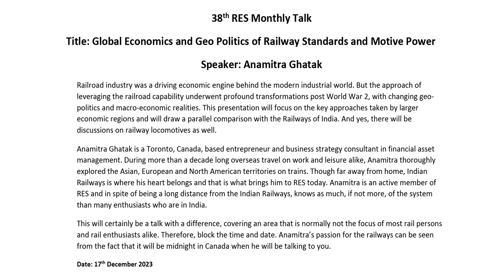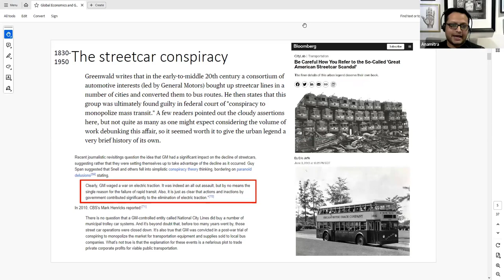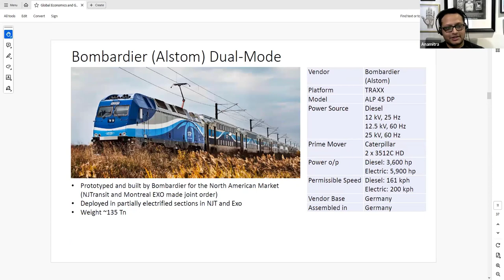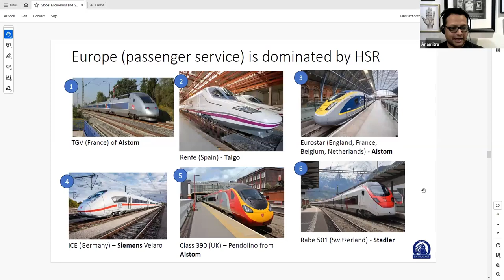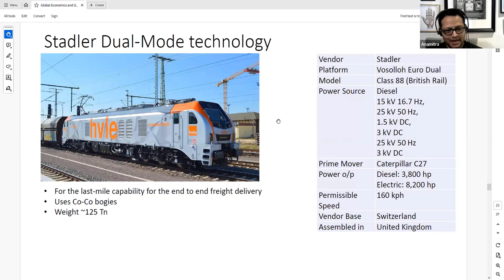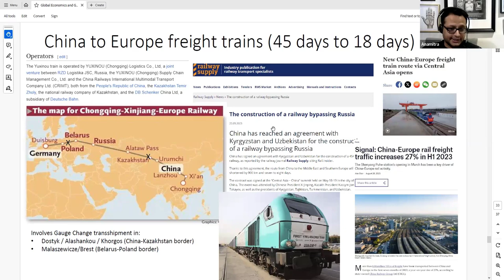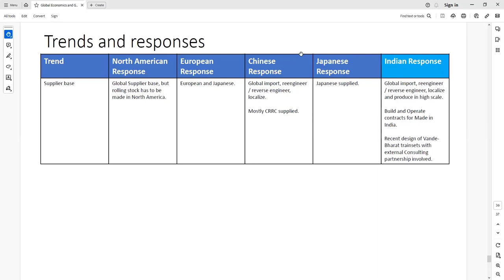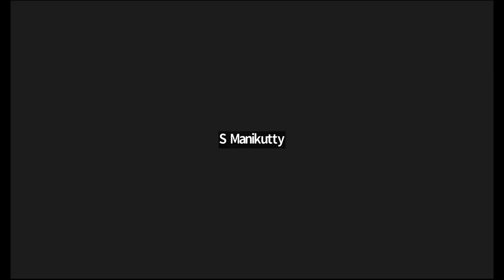MeetDecember2023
38th RES Monthly Talk
Title: Global Economics and Geo Politics of Railway Standards and Motive Power
Speaker: Anamitra Ghatak
Railroad industry was a driving economic engine behind the modern industrial world. But the approach of leveraging the railroad capability underwent profound transformations post World War 2, with changing geo-politics and macro-economic realities. This presentation will focus on the key approaches taken by larger economic regions and will draw a parallel comparison with the Railways of India. And yes, there will be discussions on railway locomotives as well.
Anamitra Ghatak is a Toronto, Canada, based entrepreneur and business strategy consultant in financial asset management. During more than a decade long overseas travel on work and leisure alike, Anamitra thoroughly explored the Asian, European and North American territories on trains. Though far away from home, Indian Railways is where his heart belongs and that is what brings him to RES today. Anamitra is an active member of RES and in spite of being a long distance from the Indian Railways, knows as much, if not more, of the system than many enthusiasts who are in India.
This will certainly be a talk with a difference, covering an area that is normally not the focus of most rail persons and rail enthusiasts alike. Therefore, block the time and date. Anamitra’s passion for the railways can be seen from the fact that it will be midnight in Canada when he will be talking to you. Date: 17th December 2023